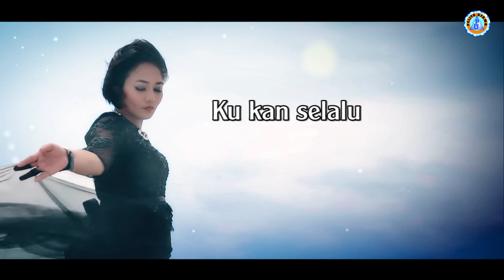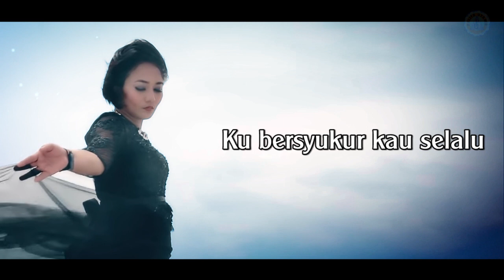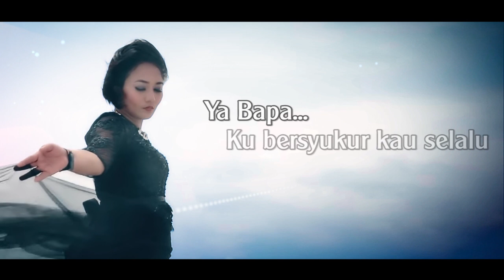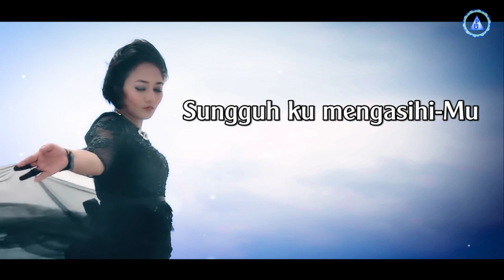Mona Latumahina - Ku MengasihiMu | Lagu Rohani Terbaru | Ku Angkat Tanganku Memuji NamaMu (Lyrics)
Official Lyrics Video dari Mona Latumahina ‘Ku MengasihiMu’.
Voc. Mona Latumahina
Cipt. Mona Latumahina

Aktifkan NSP Lagu Ku Mengasihi-Mu By Mona Latumahina :
Ketik KMSKD sms ke 1212

Lirik :
Seperti air yang mengalir
Begitupun kasih-Mu padaku
Tak pernah sirna dia slalu bersinar
Menerangi seluruh hidupku

Walaupun dunia penuh dosa
Ku kan selalu berharap padamu
Ku angkat tanganku memuji nama-Mu
Karna bersama-Mu aku tenang

Reff.
Ya Bapa ...
Ku Bersyukur kau slalu bersamaku
Anugrah-Mu bagiku tak terbatas waktu
Sungguh ku mengasihi-Mu

Huu ...

Back To ##

Sungguh ku mengasihi-Mu

Mengasihi-Mu